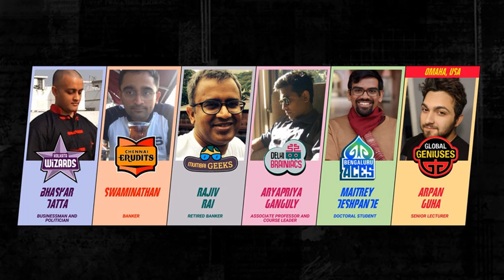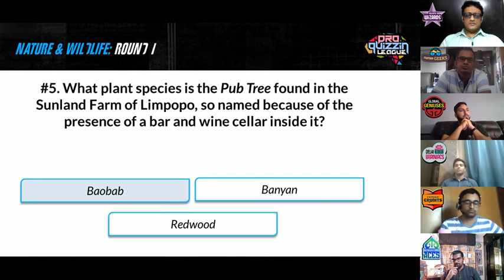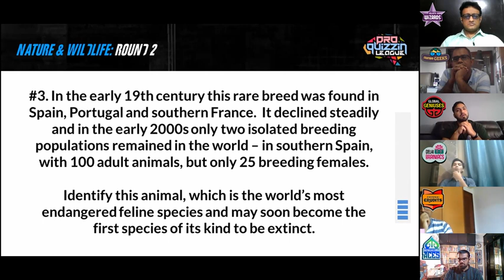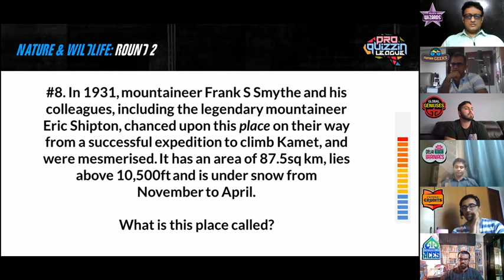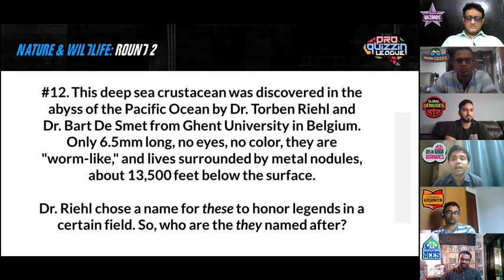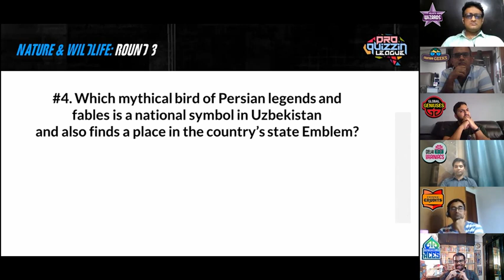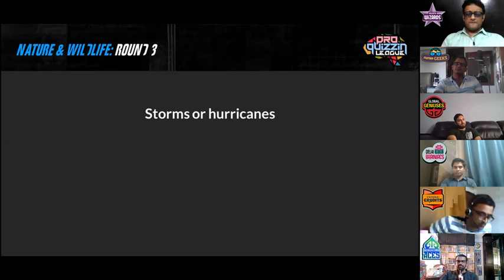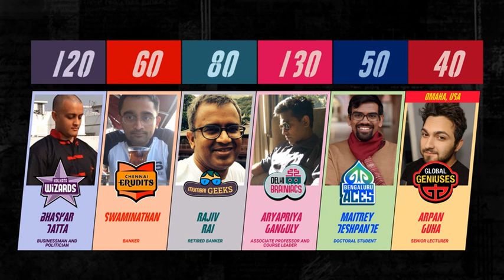ProQuizzin League Clash of the Titans: Quiz#6 - Nature and Wildlife Quiz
Will your city team win the Nature and Wildlife Quiz in the inaugural session of the first ever quiz-sports league?

6 teams. 6 cities. 30 Questions. The fight of the Titans is here!